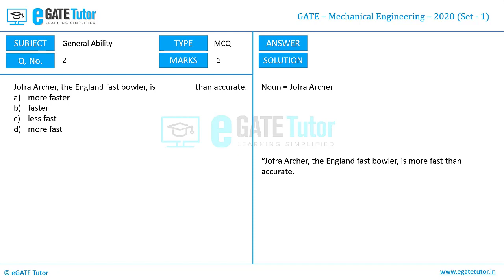GATE 2020 ME Solutions || Jofra Archer, the England fast bowler... || Q2